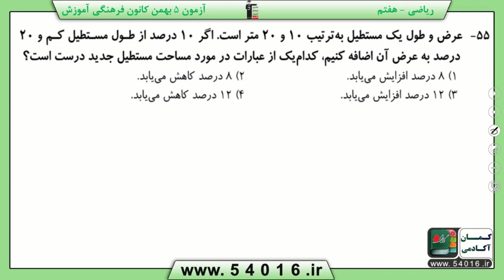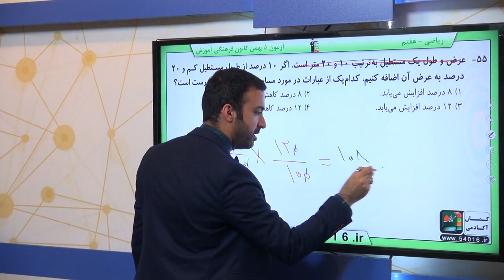پایه هفتم رياضي راهبرد حل مسئله سوال 55 درصد پاسخگویی 34